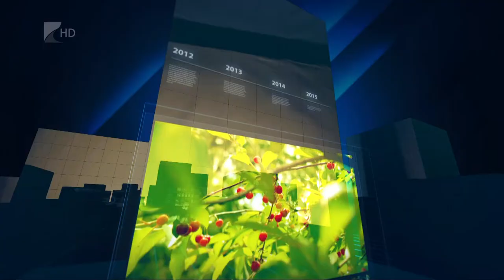35 perc - 2020.09.09.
Témák:
1. Sóstói turisztikai attrakció
 - Két és félszer annyi fát ültetnek, mint amennyit kivágnak

2. Ipari park fejlesztés Nyírbátorban
 - Többek között buszállomás, feltáróút és elektromos hálózat bővítés

3. Vöröskereszt
- Az elsősegélynyújtás világnapjára készülnek.